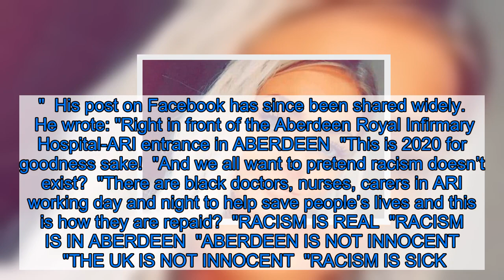Shocking racist graffiti scrawled outside Scots hospital days after huge Black Lives Matter rally